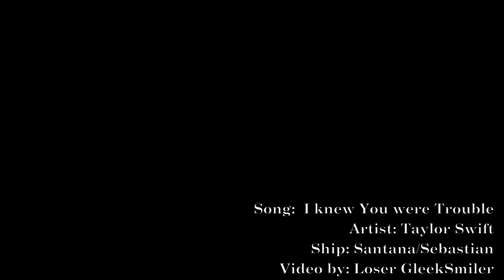s+s | now i'm lying on the cold hard ground.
Hello everybody, this is actually my first ship video and my first fan video at all.
I'm a principiant, so sorry if the coloring and the editing are really bad.
Maybe if you have some advices you could write to me, would you?